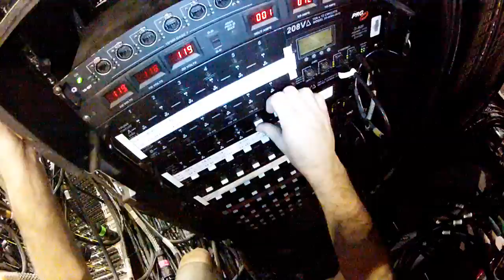Grammy FOH Platform Start-up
Climbing down to the FOH dimmer platform to turn on all moving lights and dimmers.